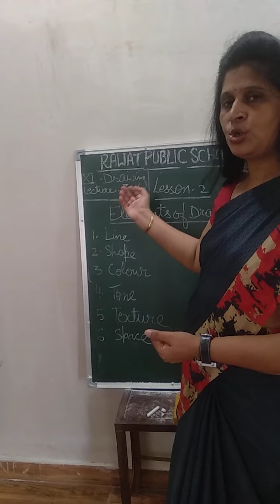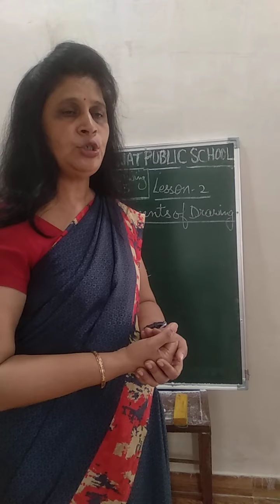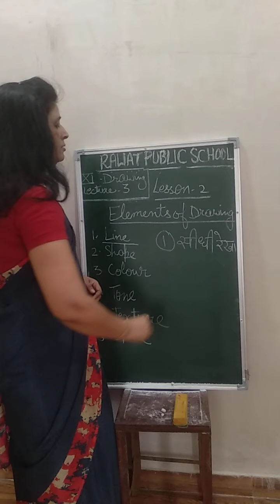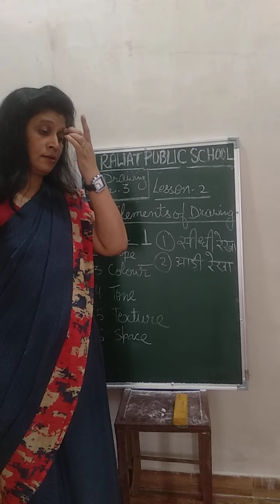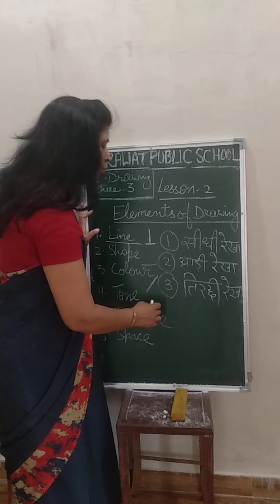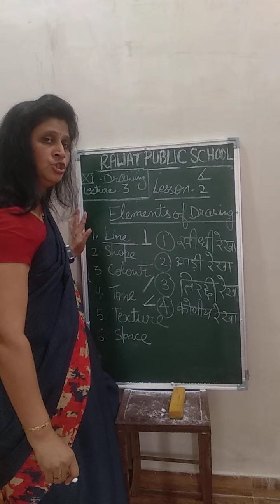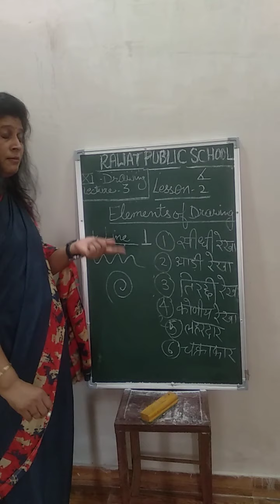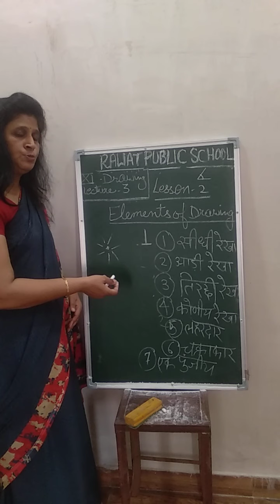Class 11 Drawing Lecture 3